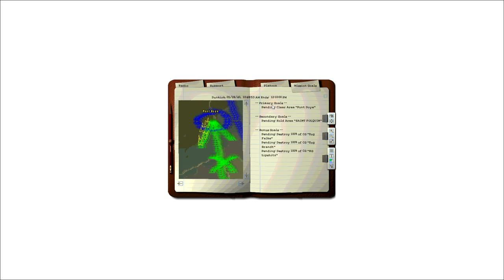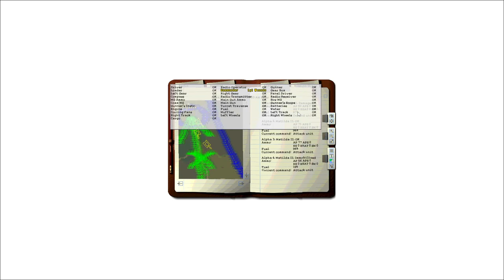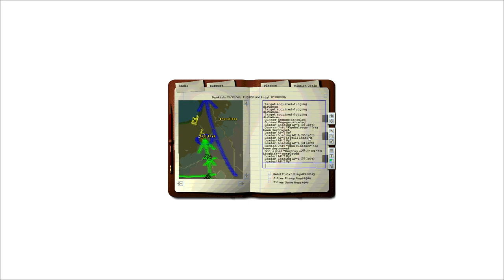Panzer Elite Ostpak Redux Mod - Dunkirk